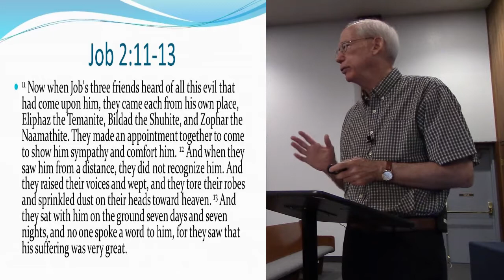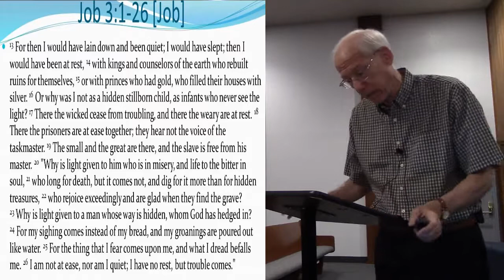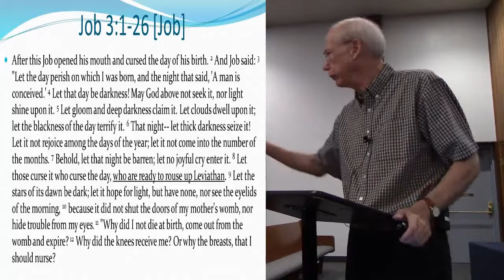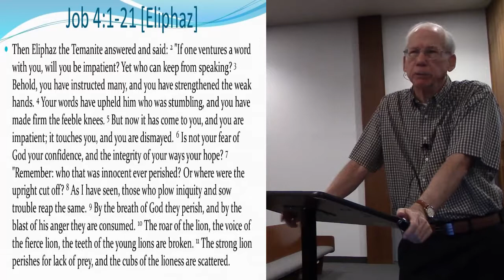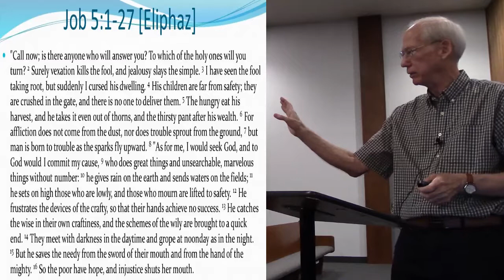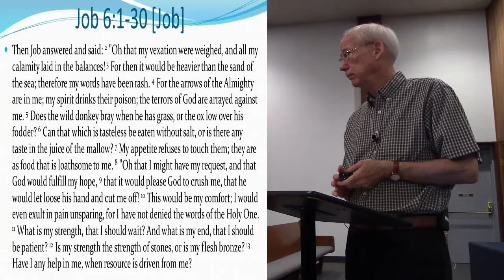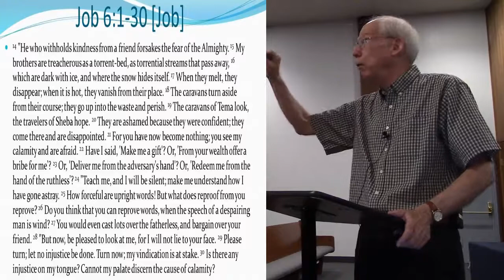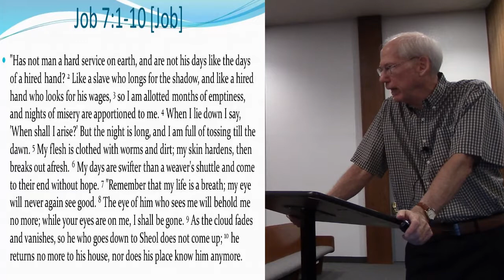Job part 2